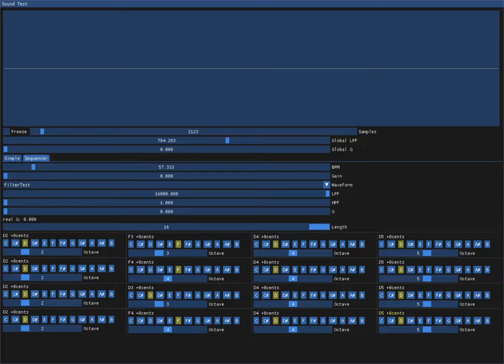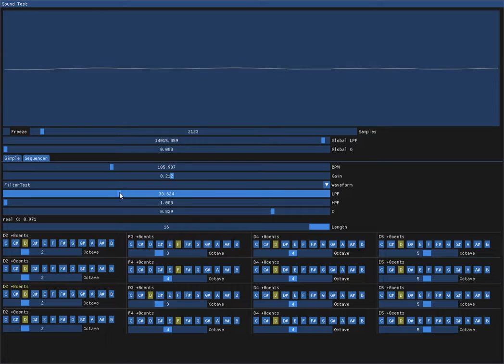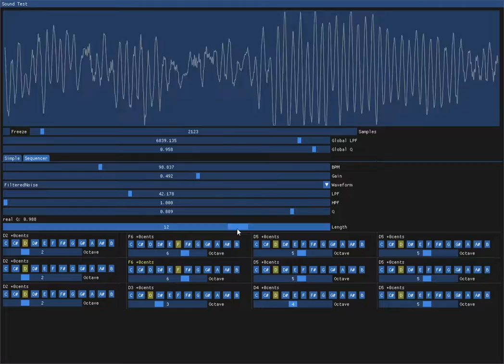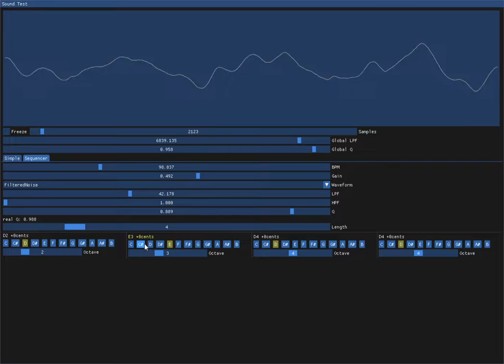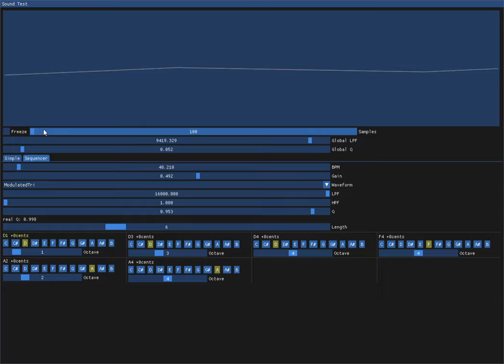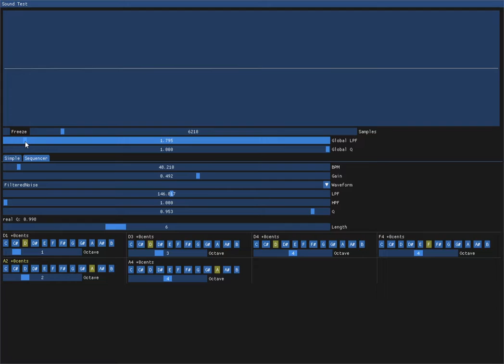Basic Sequencing and Resonant Filters